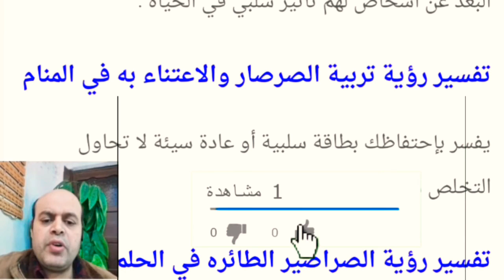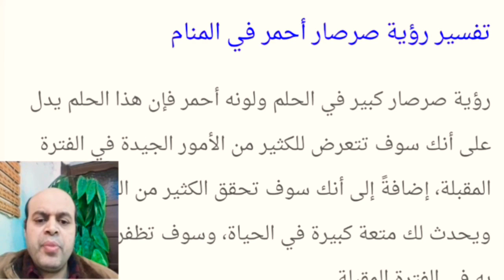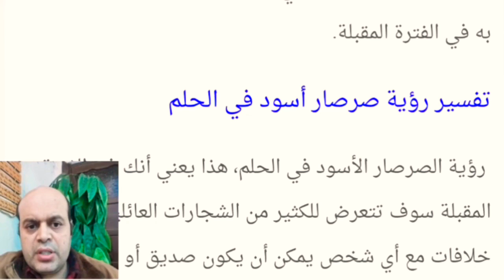تفسير حلم أكل الصراصير في المنام لابن سيرين | رؤية أكل الصراصير في الحلم | محمود أحمد منصور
تفسير حلم أكل الصراصير في المنام لابن سيرين | رؤية أكل الصراصير في الحلم لابن سيرين والنابلسي بالتفصيل محمود أحمد منصور